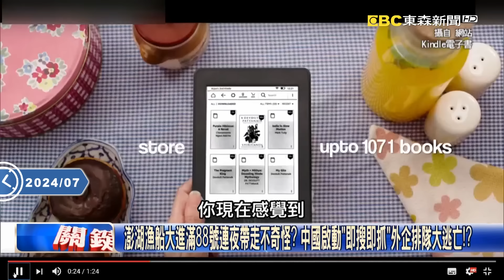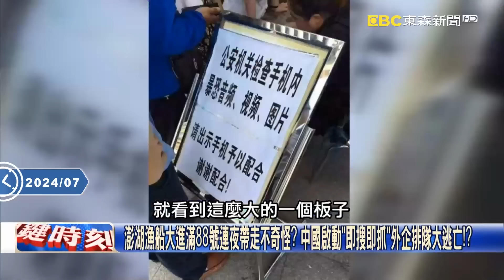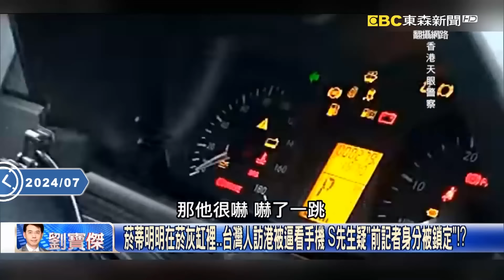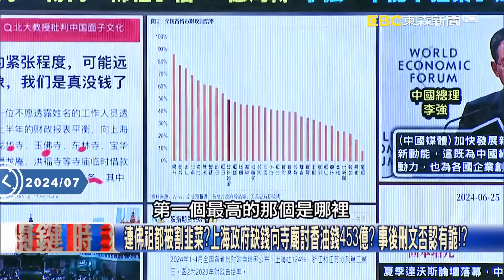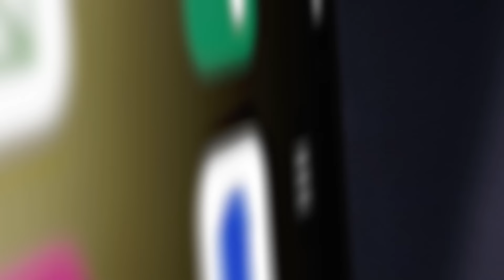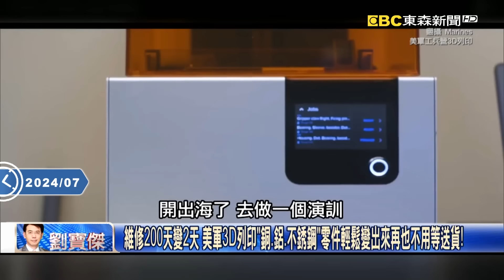【關鍵時刻上集】20240703 中國開抓「連軍方都無人生還」獄中將軍多到可組一個連！？紅色恐怖蔓延香港「淪舉報之都」市民嘆：已無話可說！？｜劉寶傑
(00:00:00) Part1:中國「大抓捕時代」！入境隨時被查手機 香港「見疑即報」金融中心淪舉報之都！？【關鍵時刻】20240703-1 劉寶傑 黃世聰 姚惠珍 張禹宣 林廷輝

(00:29:50) Part2:湖北兇猛洪水來襲城鎮水淹1.5公尺！ 突破堤防沖入停車場「多人倒如滑水道」！【關鍵時刻】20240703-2 劉寶傑 黃世聰 張禹宣 黃敬平 林廷輝

(00:46:15) Part3:比亞迪銷售：前面有車他會停！ 試駕車主「不碰方向盤」智慧駕駛卻失靈釀追尾！【關鍵時刻】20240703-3 劉寶傑 黃敬平